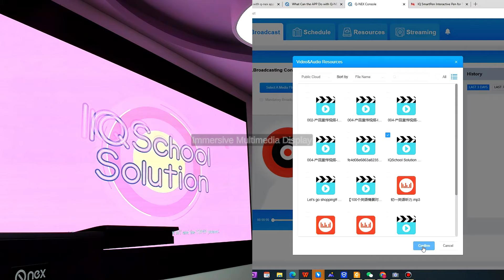Q-NEX Digital Podium NDP100 Advertisement Video 01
😊🌟🙋🎉The video is an advertisement for the Q-NEX Digital Podium NDP100. 🎉🎉🎉✨

👉Key points:
advertisement, Q-NEX Digital Podium NDP100

✨Functions:
🚩 Showcasing the features of the NDP100
🚩 Promoting the NDP100 model

💖⭐This video is for: smart campus solution provider, higher education professor, education system integrator, etc.

🔔🙌 Q-NEX Digital Podium NDP100, Benefits/Features:
🚩 Informative presentation of the NDP100's features
🚩 Engaging content through the use of music
🚩 Effective promotional tool for the Q-NEX Digital Podium NDP100

🎬🎈🎯 If you have any questions or would like to learn more, please visit our or submit your inquiry and get personalized assistance here 🔎
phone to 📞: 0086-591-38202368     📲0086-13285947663